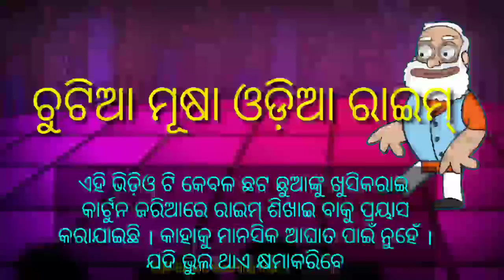Cartoon Modi sir ,ଚୁଟିଆ ମୂଷା ।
For more kids learning video
ଆଉ ଅଧିକ ଛୋଟ ଛୁଆଙ୍କ ଅଧ୍ୟାୟନ ଭିଡ଼ିଓ ପାଇଁ ଲିଙ୍କ ତଳେ